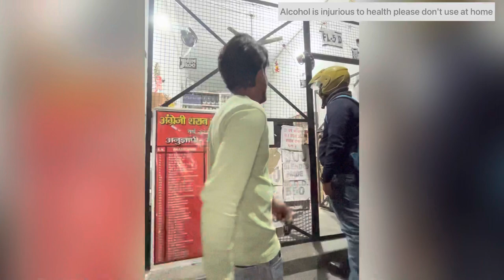Neet Challenge !! Full Bottle Challenge !! Full Video Royal Stag Bottle !!